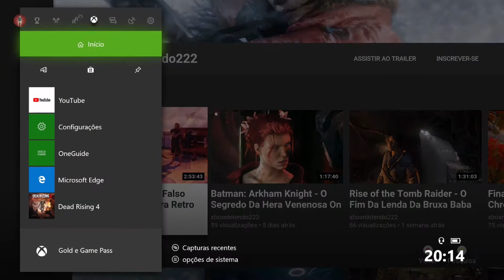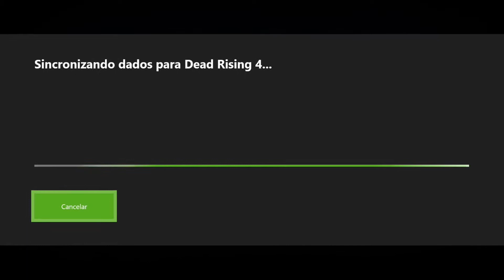Dead Rising 4 - Obscuris On Xbox One Via Streaming Windows 10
Frank West descobre que Vick está em Willamette faz duas semanas investigando um grupo paramilitar chamado Obscuris.

Frank também descobre que algo muito bizarro e violento tem acontecido na não mais pacata Willamette.